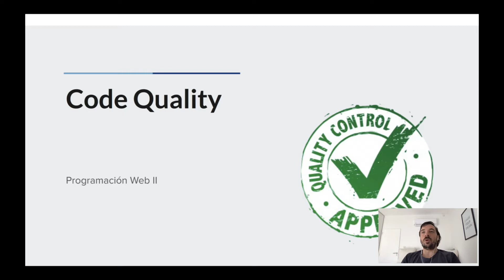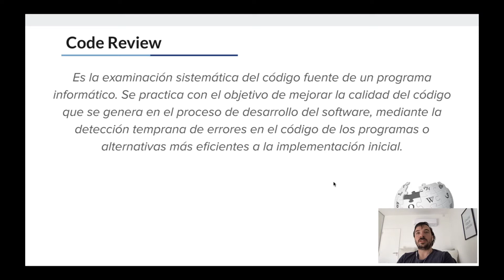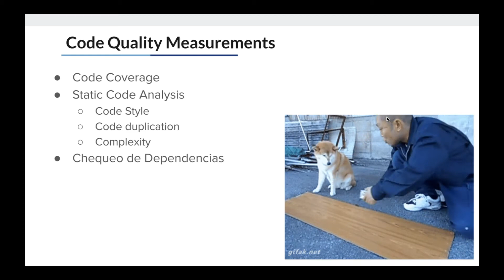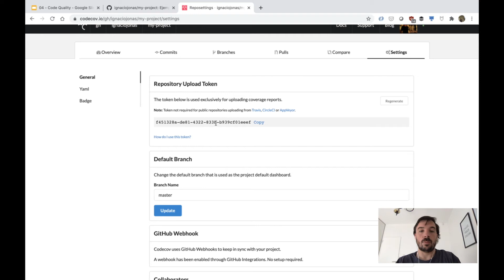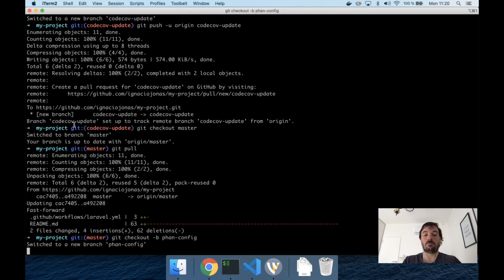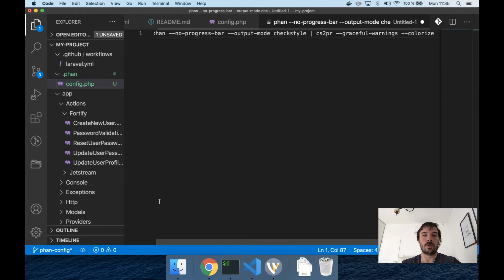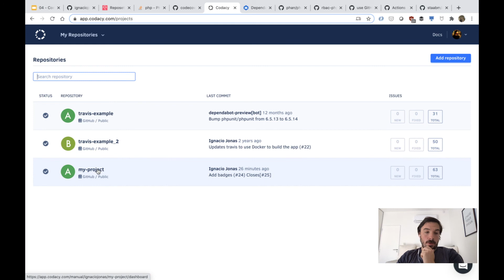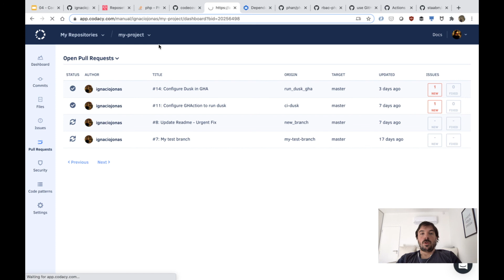05 - Code Quality